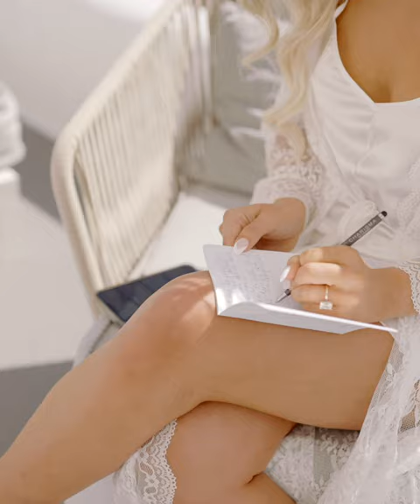Love Across Continents: A Fairy Tale Wedding in Santorini ✨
Sydney and Josh, a beautiful couple from the USA, chose Santorini for their dreamy elopement. Canaves Oia, with stunning cliffside views and the Santorini volcano in sight, became the perfect wedding venue. Melanie, the wedding planner from Canaves, did an exceptional job organizing every detail, allowing the couple to fully immerse themselves in the joy of the moment.

As the sun began its descent, casting hues of gold and pink across the Santorini sky, Sydney and Josh stood hand in hand on a white rooftop. With Oia village as their backdrop, and the magnificent sunset painting as a canvas, our videography team captured beautiful, authentic moments of pure bliss and happiness.

Their hearts full of love, laughter, and dreams, Sydney and Josh sealed their commitment with a kiss, surrounded by the warm wishes and blessings of their closest loved ones who were present to witness their love story unfold.